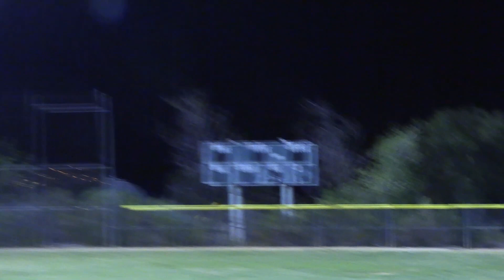INSANE HOME RUN ROB ON NEW FIELD! | On-Season Softball Series | Game 2